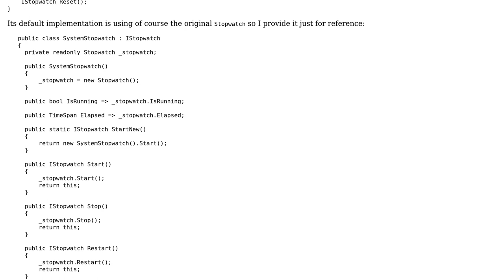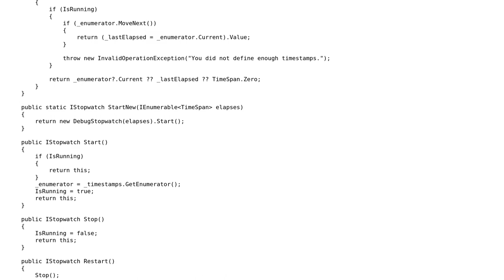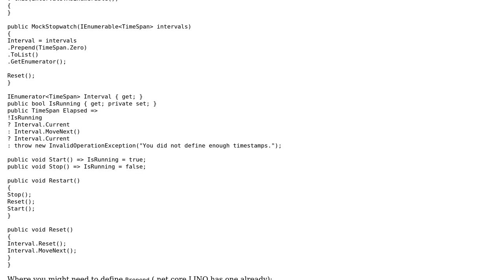Stopwatch dependency for unit-testing